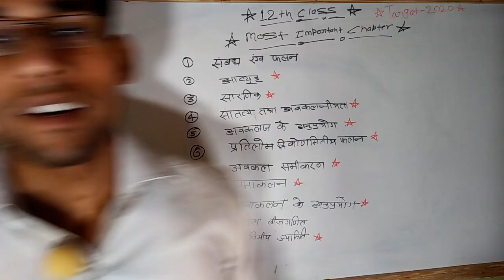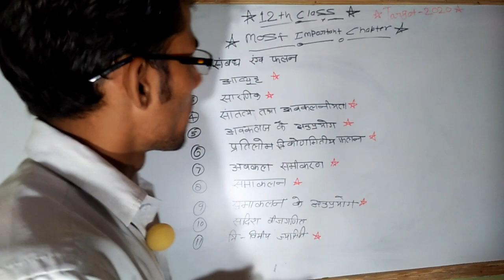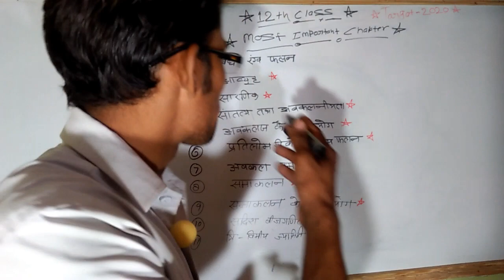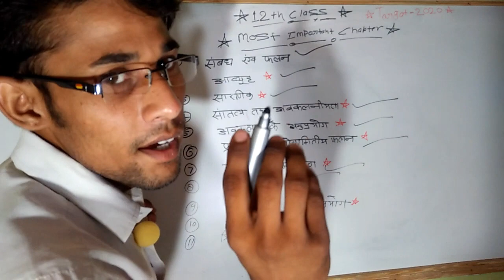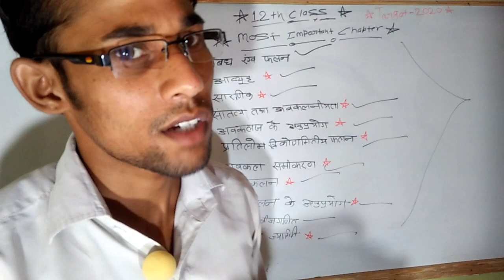most important question for 12 th class traget 2020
gigastudy

giga study
Giga
Study
Hello friends es chanal par aapko 9th,10th, 11th,12th and defence ki math ki class chalti hi or ssc and railway etc ka tricky math bhi hota ha hai
Jis se sbhi ke pass phuchske vo bhi free of cost
  और आप को ओर कोई classes chahiye to comment kar dena
Ok